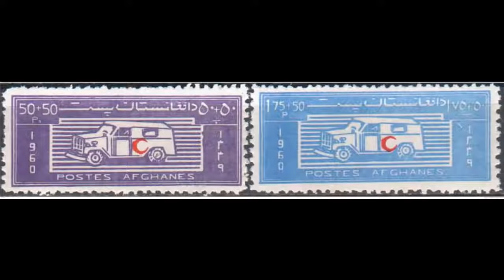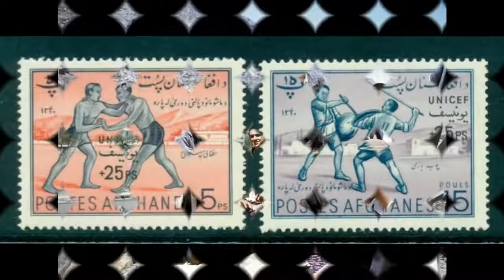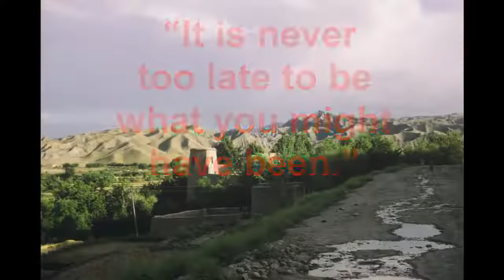Afghanistan 1960-1970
Beautiful pictures of Afghanistan and Afghan people during 1960s and 1970s.